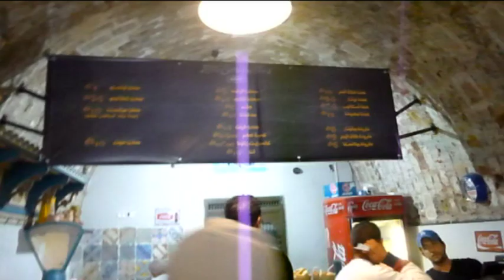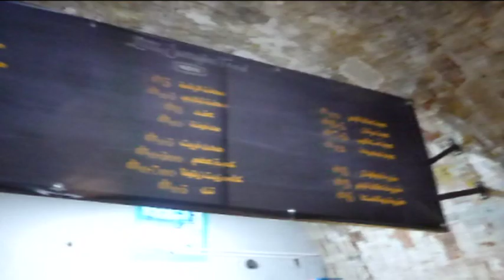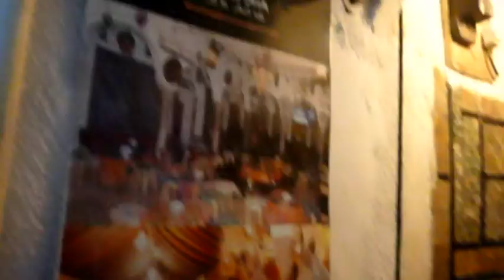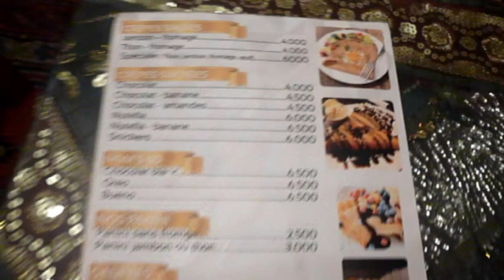[Vlog#16] |UNE JOURNÉE AVEC NOUS :) مطعم لطفي العبدلي .. مقهى الخطاب على الباب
▼▼▼ ✻ Toutes les infos plus bas ✻ ▼▼▼

Coucou mes Princesses ♡

!En espérant que ça vous plaira! Vous pouvez laisser un pouce bleu sic'est le cas, et un commentaire (ça me ferait plaisir ❤)

(** VIDÉO PRÉCÉDENTE :** )

♡/ DIY #3 / :  Déco Facile D'Automne 🍁

♡- Autres vidéos:

** [ Swap n°1 ] : Premier Swap !! avec Myriam * SUMMER *

**{ Favoris Nourriture #2} ▶︎ YUMMY ! 🍹🍫 ♥

** [My InbOx De Novembre ❤ 2017] Ecovillage 📦 📦

** [ Astuce n°4 ] 10 utilisations de l'huile de coco + CONCOURS

** [My InbOx De Mars ❤ 2017] Inحبك_Tounes 😍 ❤💜 📦

*** | Unboxing #1 | 🌸 Spring 2017 🌸

** ♡ [ Favoris n°1 ] : ♡ Mes favoris de l'été ♡

✻ Je filme avec une caméra Panasonic...

Mercciiiiiiiiiiiiiiiiiii
BOUSSA

_ Xoxo _
♡ BeautySNOB ♡